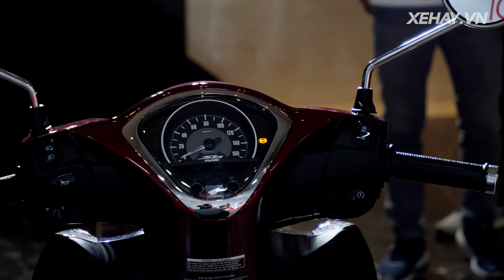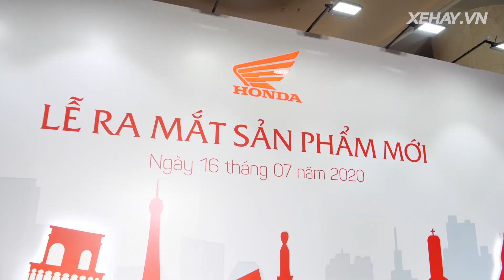Chi tiết Honda SH Mode 2020 vừa ra mắt, giá từ 53,9 triệu |XEHAY.VN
Chi tiết Honda SH Mode 2020 vừa ra mắt, giá từ 53,9 triệu